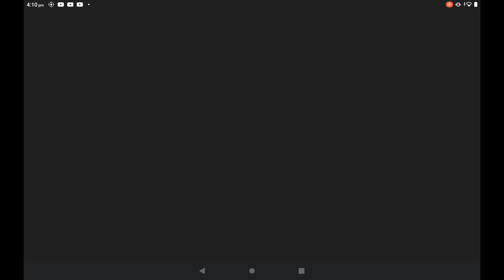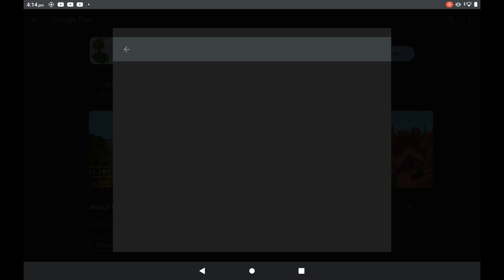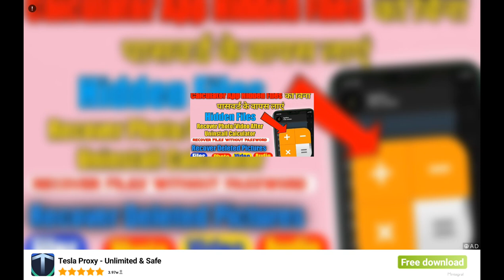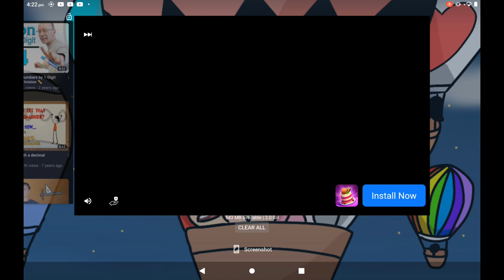Full video in craftman(include ads Lin in description to skip ads time)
to many ads to lazy to edit them out
plz don't be mad Haley just skip the ads
ok ok Haley I love you so please
Craftsman I am playing
with you Haley
I know you know byee
Sidney:stop using my avatar plzz Panda
The skip time
1:32 5:48 9:15